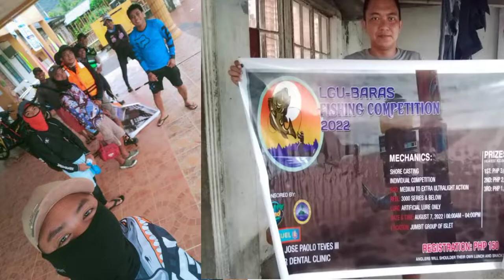LGU-BARAS FISHING COMPETITION 2022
thank you lord sa safety naming mga participants,,,

Gear Used: ultralight set-up

Rod: ultralight fishing pole
Reel: kastking royale legend ll 1000s
mainline: Ashconfish 4lbs.
leaderline:EH. INFINITY 15LBS.

ONLY SOCIAL MEDIA ACCOUNT

YouTube:Jenno tv (fishing adventure)

__________________________________________________________________________________________  fishing videos,how to